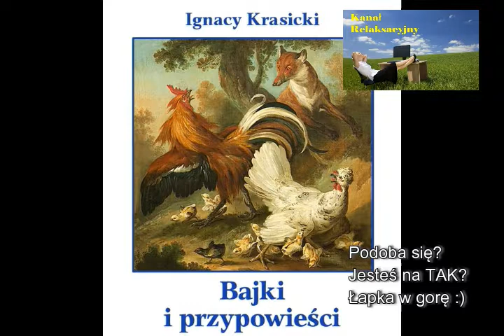Ignacy Krasicki, Bajki i przypowieści Słowik i szczygieł 2